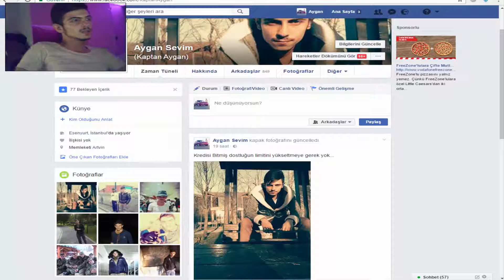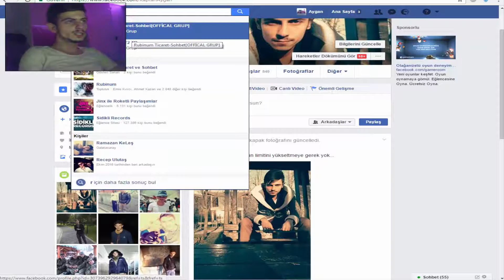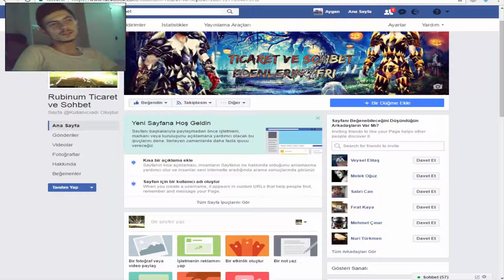Rubinum metin2 /Yeni Facebook Rubinum Grup TÜRKİYE